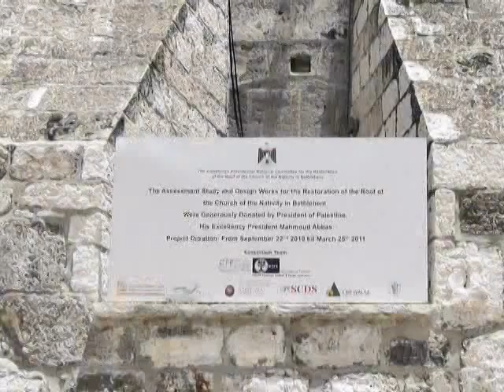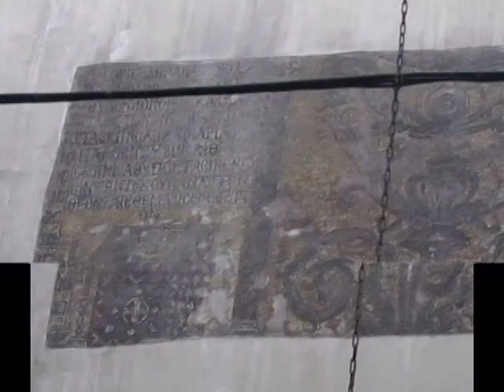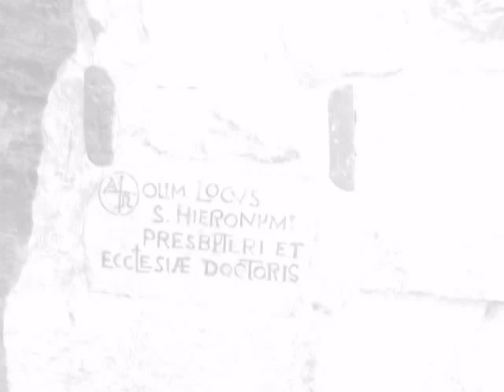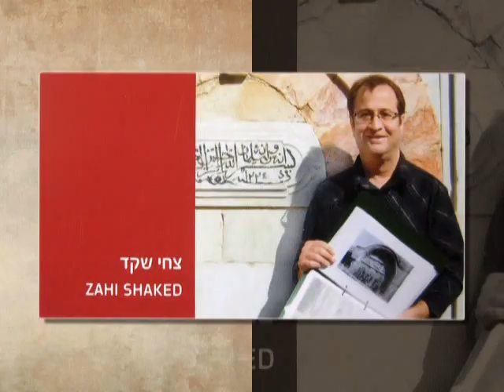Church of the Nativity, Bethlehem. Zahi Shaked 10.6.2011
בית לחם כנסיית המולד של ישוע The Church of the Nativity in Bethlehem is a major Zahi Shaked A tour guide in Israel and his camera
 tour guide in מורה דרך מדריך תיירים IsraelChristian holy site, as it marks the traditional place of Christ's birth. It is also one of the oldest surviving Christian churches.
The birth of Jesus is narrated in the Gospels of Matthew and Luke. Both accounts agree that Jesus was born in Bethlehem and raised in Nazareth. According to Luke 2:7 (in the traditional translation), Mary "laid him in a manger because there was no room for them in the inn." But the Greek can also be rendered, "she laid him in a manger because they had no space in the room" — we should perhaps imagine Jesus being born in a quiet back room of an overflowing one-room house.
The gospel accounts don't mention a cave, but less than a century later, both Justin Martyr and the Protoevangelium of James say Jesus was born in a cave. This is reasonable, as many houses in the area are still built in front of a cave. The cave part would have been used for stabling and storage - thus the manger.
The first evidence of a cave in Bethlehem being venerated as Christ's birthplace is in the writings of Justin Martyr around 160 AD. The tradition is also attested by Origen and Eusebius in the 3rd century.
In 326, Constantine and his mother St. Helena commisioned a church to be built over the cave. This first church, dedicated on May 31, 339, had an octagonal floor plan and was placed directly above the cave. In the center, a 4-meter-wide hole surrounded by a railing provided a view of the cave. Portions of the floor mosaic survive from this period. St. Jerome lived and worked in Bethlehem from 384 AD, and he was buried in a cave beneath the Church of the Nativity.
The Constantinian church was destroyed by Justinian in 530 AD, who built the much larger church that remains today. The Persians spared it during their invasion in 614 AD because, according to legend, they were impressed by a representation of the Magi — fellow Persians — that decorated the building. This was quoted at a 9th-century synod in Jerusalem to show the utility of religious images.
The wide nave survives intact from Justinian's time, although the roof is 15th-century with 19th-century restorations.
Thirty of the nave's 44 columns carry Crusader paintings of saints and the Virgin and Child, although age and lighting conditions make them hard to see.
The columns are made of pink, polished limestone, most of them dating from the original 4th-century Constantinian basilica.
Fragments of high-quality wall mosaics dating from the 1160s decorate both sides of the nave. Each side once had three registers, of which we know the details because of a description made in 1628. The lowest depicted the ancestors of Jesus; the middle contained the decrees of provincial and ecumenical councils; and the top has a series of angels between the windows. The name of the artist, Basilius Pictor, appears at the foot of the third angel from the right on the north wall.
Trap doors in the present floor reveal sections of floor mosaics surviving from the original basilica. The mosaics feature complex geometric designs with birds, flowers and vine patterns, making a rich and elaborate carpet for Constantine's church. Similar doors in the north transept protect another 4th-century mosaic that shows the Constantinian apse was octagonal; these are sometimes opened on request The Grotto of the Nativity, a rectangular cavern beneath the church, is the Church of the Nativity's focal point. Entered by a flight of steps by the church altar, this is the cave that has been honored as the site of Christ's birth since at least the 2nd century.
A silver star in the floor marks the very spot where Christ is believed to have been born. The star's Latin inscription reads, "Here of the Virgin Mary Jesus Christ was born — 1717." The floor is paved in marble, and 15 lamps hang above the star (six belong to the Greeks, five to the Armenians and four to the Latins). Steps away from the birthplace shrine is the Chapel of the Manger, owned by the Roman Catholics. Fragments of 12th-century wall mosaics and capitals around the manger survive. Back in the upper church, a door in the north apse leads to the Catholic Church of St. Catherine.